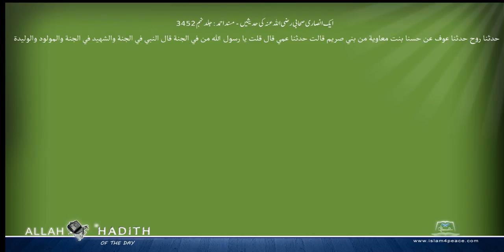ایک انصاری صحابی رضی اللہ عنہ کی حدیثیں مسند احمد Musnad Ahmad Islam4Peace com